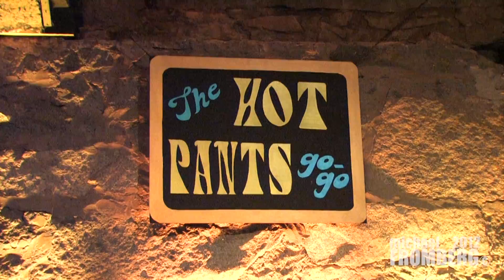The Hot Pants! present Hula Hoop artist Andora Alibi - Michael Fromberg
Vancouver's sensational 'retro' dance group The Hot Pants! perform at 'Guilt a Go-Go' - the monthly show that transports you back to the swingin' 60's with classic style Go-Go dancing, hula hoop artists and retro vinyl by DJ Shinobu. Check it out this groovy event on the first Tuesday of every month at the famous 'Guilt & Co.' in Gastown (Vancouver, BC. Canada)!